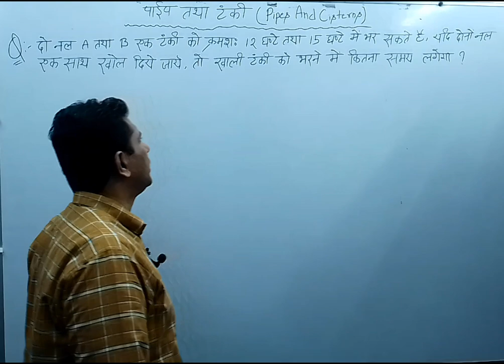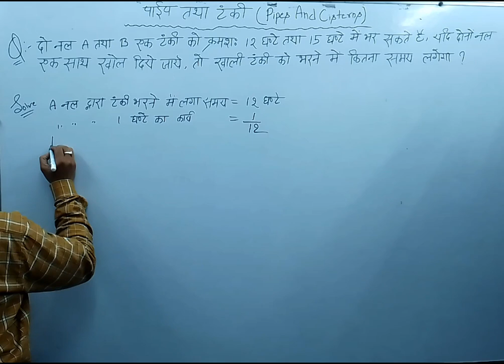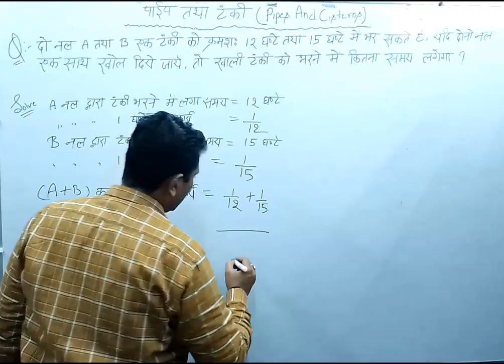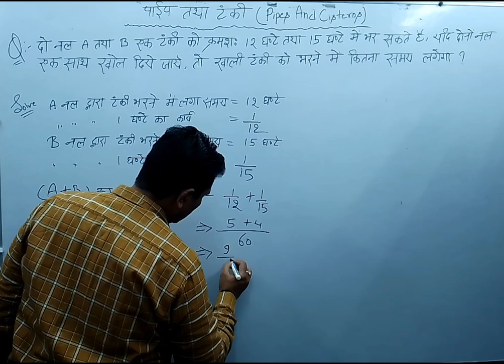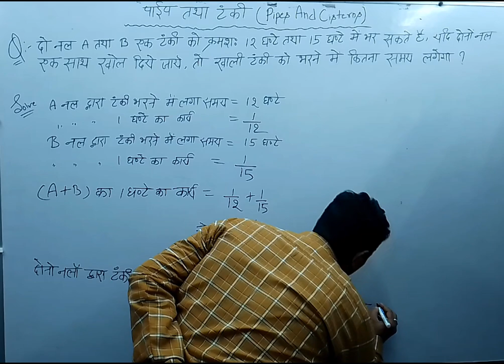Pipes and Cisterns // Part - 1 // Mathematics